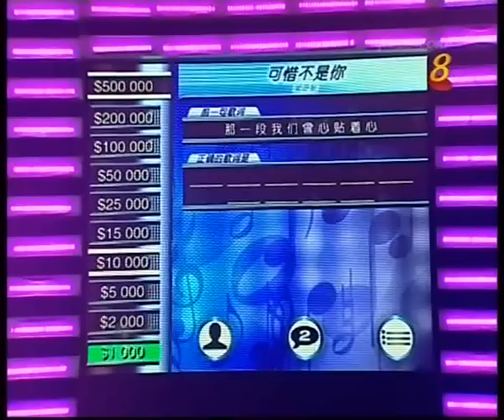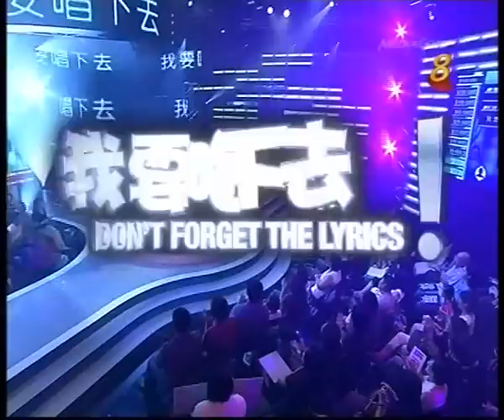我要唱下去 Don't Forget The Lyrics (Chinese) Warner3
TV variety program 'Don't Forget the Lyrics' (Chinese version) is produced by MediaCorp Singapore. This special celebrity episode features local singers Kelvin Tan, Joi Chua & Sing Chew Sin Huey was telecast on Sep 22, 2009.

由新传媒制作的记歌词比赛节目《我要唱下去》特别版的实力歌手版 ，这一期请来了本地歌手陈伟联、石欣卉和蔡淳佳担任参赛嘉宾。